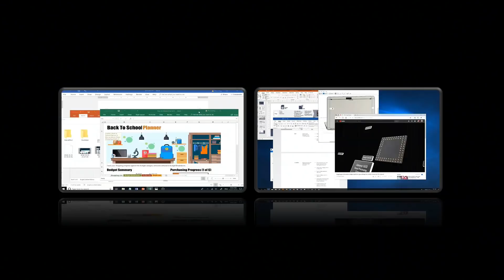Snapdragon 8cx: The Most Extreme Snapdragon. Ever.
The world’s first 7-nanometer platform purpose-built for PCs is here. With support for features like multi-Gigabit LTE, HDR display, and multi-day battery life, the Qualcomm Snapdragon 8cx changes the way we work and play.